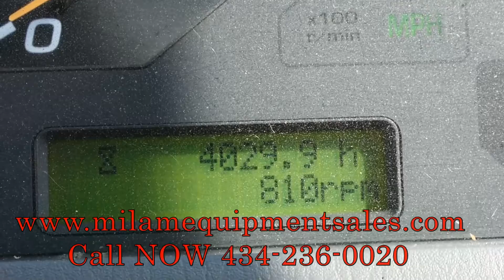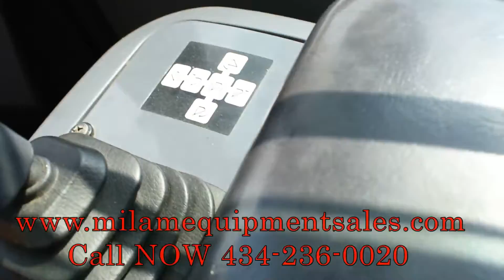2012 KOMATSU WA200 For Sale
Title: 2012 KOMATSU WA200 For Sale